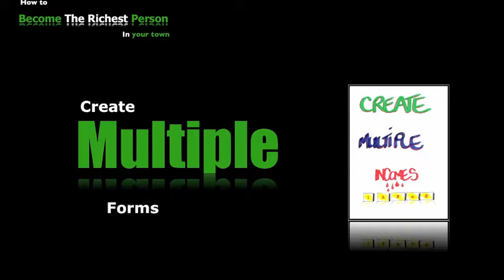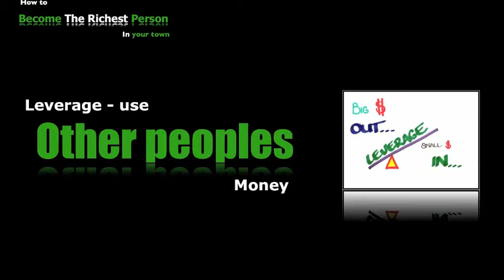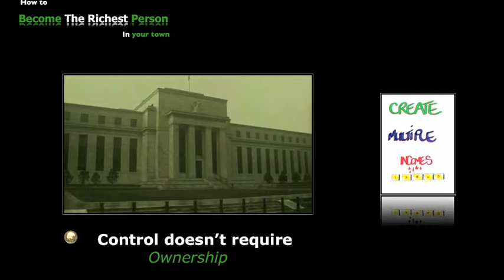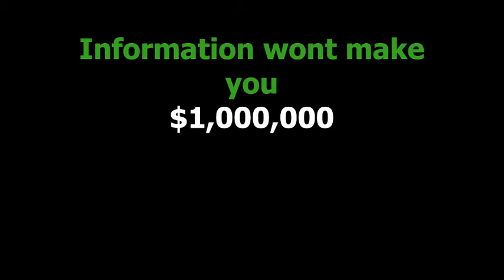How to create wealth for your family 49 - Create Multiple Incomes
Universal wealth creation principles handed down for centuries. Create Multiple Incomes. From your work (Job) save 10% by paying yourself first. With this you can invest in the markets once you learn how, take the profit to commence investing in real estate, gold & silver. Follow your passion by starting an on and off line business.Sounds easy but takes time discipline and persistence are you up for it? Information wont make you a $1,000,000---ACTION WILL. You can learn,Business Intelligence,Financial Education,Business skills and How to become rich